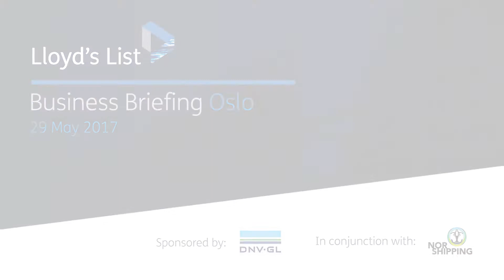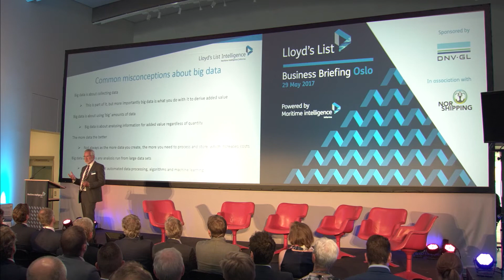Lloyd’s List Business Briefing Oslo highlights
Watch the highlights of the Lloyd's List Business Briefing held at the start of NorShipping 2017. Our expert panels cut through the hype surrounding digital disruption and innovation in shipping.